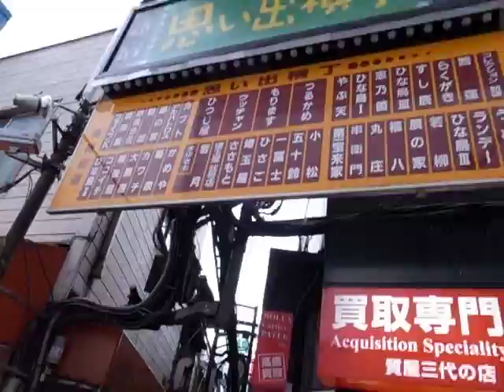Omoide Yokocho in Shinjuku, Tokyo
This is a narrow side street in Shinjuku were there are a lot of small drinking and eating places, some that specialize in exotic food like cow penis.